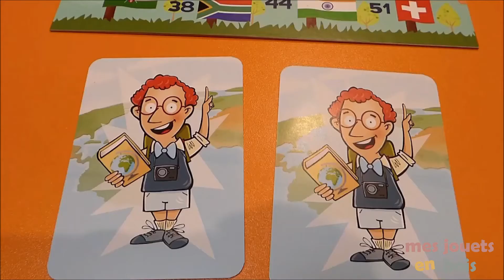Petit globe trotter dès 8 ans (Bois et Carton) - Jeu de plateau | Haba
Dans ce passionnant tour du monde, il va falloir identifier différents pays à l’aide de leur drapeau, de leur capitale, ou de leur situation géographique. Pour vous aider, vous bénéficierez d’indices ou de cartes joker. Attention : moins vous utiliserez d’indices, plus vite vous ferez le tour du monde et plus vite vous gagnerez !

📦 Contenu : 1 grand plateau de jeu « planisphère », 4 plans d’ensemble Drapeaux, 4 pions, 59 cartes (51 cartes de pays, 8 cartes joker), 1 dé, 1 règle du jeu.

Règles de jeu courtes :

✔️ Posez le plateau de jeu au milieu. Chaque joueur reçoit un plan d’ensemble des drapeaux et un pion.
✔️ Mélangez les 51 cartes de pays et empilez-les faces cachées à côté du plateau de jeu. Préparez les cartes joker et le dé.
✔️ Le voisin de gauche du joueur actif retourne une carte de pays et lui donne des indications sur le pays recherché (drapeau, capitale ou situation géographique).
✔️ Si le joueur a bien deviné le pays, il avance d’un maximum de trois cases en fonction du nombre d’indications reçues.
✔️ Sur les cases (symbolisées par un drapeau, une maison, un globe), le joueur choisit quelle indication il veut en premier.
✔️ Sur les cases (symbolisées par un dé), c’est le dé qui détermine l’ordre des indications.
✔️ Sur les cases (symbolisées par deux personnages en interaction), c’est le voisin du joueur qui détermine l’ordre des indications.
✔️ Dès qu’un joueur arrive avec son pion sur la case d’arrivée ou la dépasse, les joueurs continuent à jouer pour finir le tour de jeu. Celui ou celle qui a amené son pion le plus loin a gagné la partie.